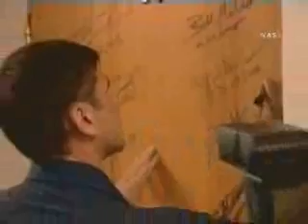Soyuz TMA-11 Launch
ISS Expedition 16 Commander Peggy Whitson, Flight Engineer Yuri Malenchenko and spaceflight participant Sheikh Muszaphar Shukor are in orbit and on their way to the International Space Station. Their Soyuz TMA-11 spacecraft launched from the Baikonur Cosmodrome on 10th October 2007 at 9:22 a.m. EDT and entered orbit less than 10 minutes later. They will dock to the Earth-facing port of the station's Zarya module on 12th October about 10:52 a.m.

The Expedition 15 crew has been busy readying the station as they prepare to greet their replacements and Malaysian guest. Commander Fyodor Yurchikhin and Flight Engineer Oleg Kotov set up a work space in the Zvezda service module that will allow the visiting Shukor to perform several experiments over nine days. Flight Engineer Clay Anderson also resized U.S. spacesuits for Whitson and Malenchenko for an upcoming spacewalk. The current station crew also held space-to-ground teleconferences with their Expedition 16 counterparts to assist with handover activities.

Yurchikhin and Kotov are scheduled to leave the station on 21st October officially ending the Expedition 15 increment. Shukor will go home with the two cosmonauts. Anderson will remain onboard with Expedition 16 and return to Earth aboard Discovery on its STS-120 mission.